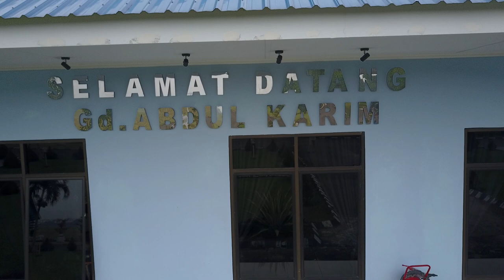RUMAH KITA DI LANUD SOEWONDO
DIMASA PANDEMI INI LEBIH BAIK DISINI, RUMAH KITA SENDIRI.
Rumah Kita-Cover by All Artis Lanud Soewondo